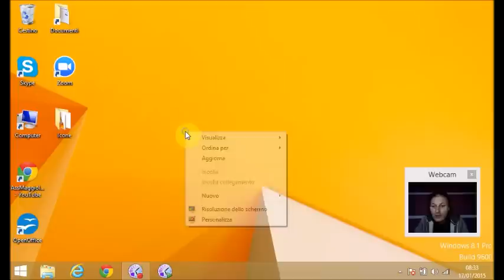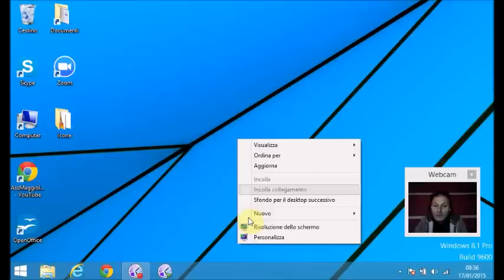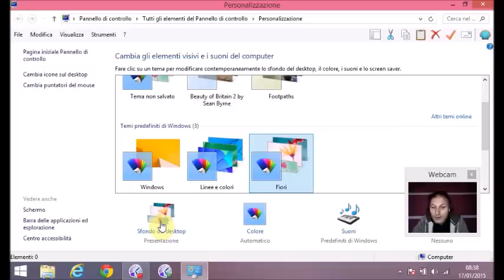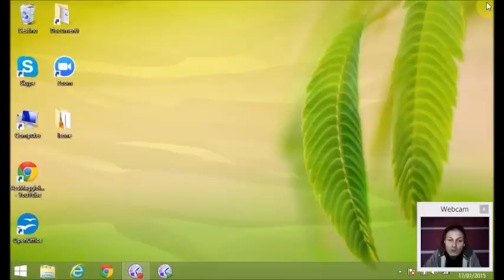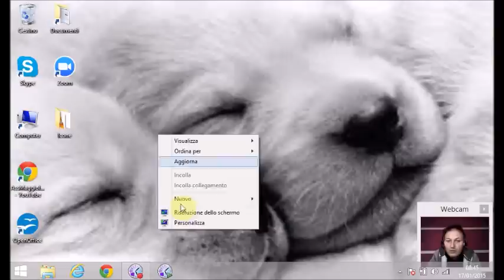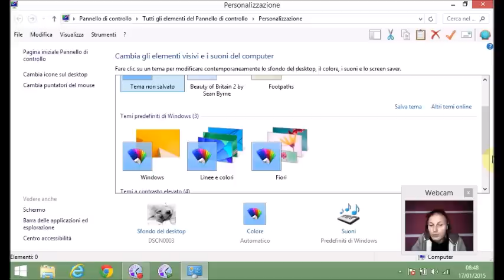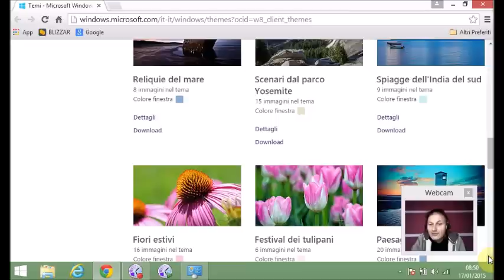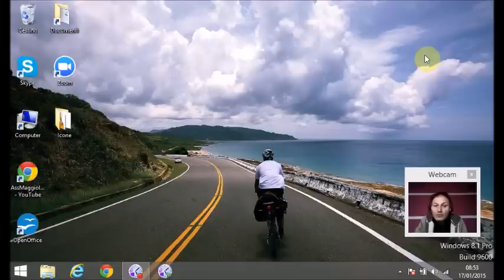Maggiolina - Corso di Computer Base - 28 Operazioni con il desktop 2p sfondo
Informatica facile per tutti.

Il corso si rivolge a persone principianti di qualsiasi età.
Imparare ad usare il computer può esse facile e divertente.
In questa serie di video cercheremo insieme partendo da zero, con un linguaggio semplice e con un po' pazienza, di scoprire finalmente il mondo del computer.

Programma del corso:
una breve parte teorica con lo scopo di imparare quel minimo di terminologia che ci renda in grado di parlare (e capire) di informatica con gli amici e ci dia la possibilità di acquistare il computer e gli eventuali accessori, sapendo cosa è meglio per noi e sapendo cosa comperiamo.
Utilizzare Windows, il programma di gestione di tutto il computer. Quindi essere in grado di utilizzarlo senza la paura di combinare qualche guaio come cancellare cose importanti e soprattutto organizzare il computer a nostro piacimento. Utilizzo del mouse, del cestino, creare cartelle, copia e incolla, trasferire le fotografie dalla macchina digitale al computer, ecc.
Utilizzare la videoscrittura e quindi saper utilizzare la tastiera al fine di sapere scrivere una lettera in poco tempo, in maniera corretta, di aspetto gradevole e professionale. Saper scrivere a computer è fondamentale per tutte le attività informatiche comprese quelle del mondo internet, come effettuare ricerche, inviare e-mail, gestire il conto bancario, dato che per farle dobbiamo pur inserire nel computer il testo che desideriamo.